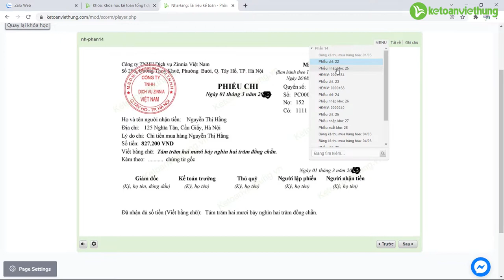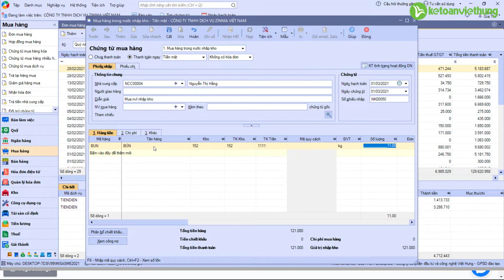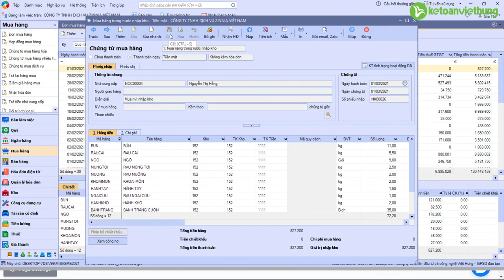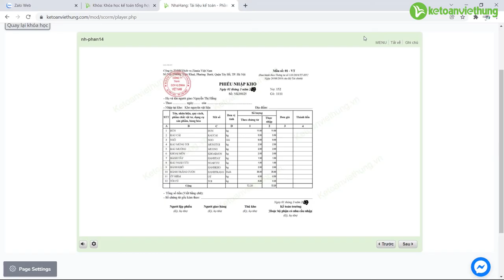Hướng dẫn lập bảng kê mua vào không có hoá đơn - học kế toán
Hướng dẫn lập bảng kê mua vào không có hoá đơn trên misa cho kế toán nhà hàng khách sạn, học kế toán với giáo viên nhiều năm kinh nghiệm sẽ cho bạn trải nghiệm đặc biệt khi học kế toán tại trung tâm của chúng tôi. Cùng học kế toán và trở thành nhân viên xuất sắc nhé

- Hoàn tiền: 100% nếu không hài lòng.
- Thời gian học: Vô cùng linh hoạt từ 8h30 - 23h00.
- Số buổi học: Không giới hạn.
- Giáo trình động: Cập nhật liên tục trên website.
- Chứng từ sống: Thật 100%.
- Giáo viên: 100% kinh nghiệm trên 3 năm.
- Hỗ trợ miễn phí: trọn đời.

1. Các khóa học KẾ TOÁN DOANH NGHIỆP

2. Các khóa học KẾ TOÁN HÀNH CHÍNH SỰ NGHIỆP

3. Các khóa học LÝ THUYẾT KẾ TOÁN

4. Các khóa học KẾ TOÁN THUẾ

5. Các khóa học KẾ TOÁN TỔNG HỢP

6. Các khóa học KẾ TOÁN QUẢN TRỊ